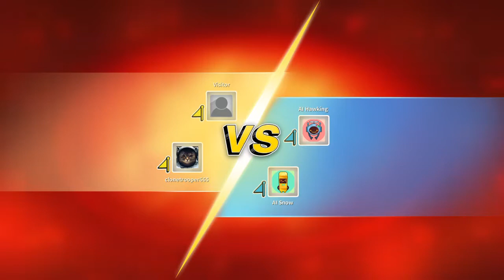UNO #4: It's BACK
UNO®